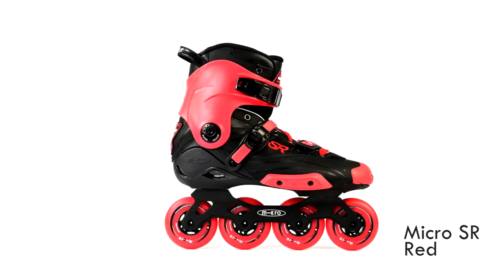Micro Skate - The Super Urban Inline skates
Featuring Alex Shu skating the Micro Super Urban Inline skates